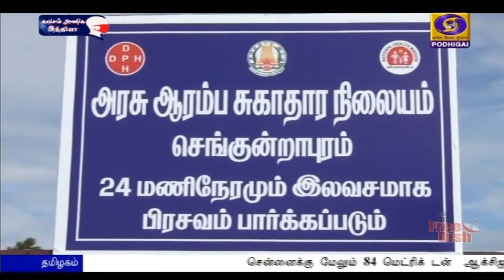அமைச்சர் மா சுப்பிரமணியன் ஆய்வு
விருதுநகர் மாவட்டத்தில் மேற்கொள்ளப்பட்டு வரும் கொரோனா தடுப்பு நடவடிக்கைகள் குறித்து, மாநில மருத்துவம் மற்றும் மக்கள் நல்வாழ்வுத்துறை அமைச்சர் மா. சுப்பிரமணியன் ஆய்வு மேற்கொண்டார்.